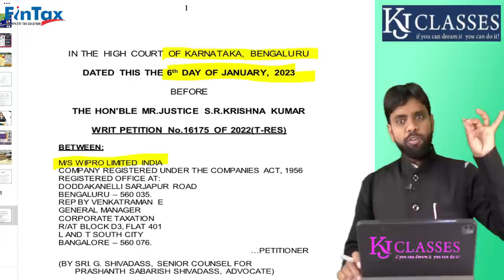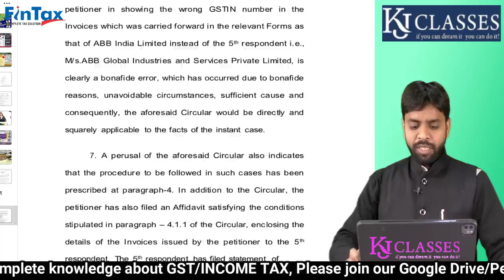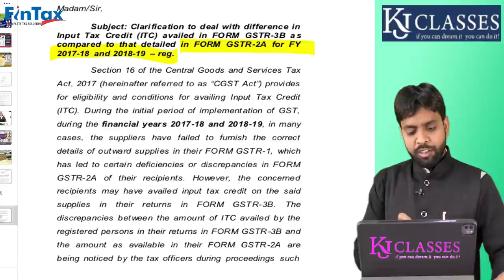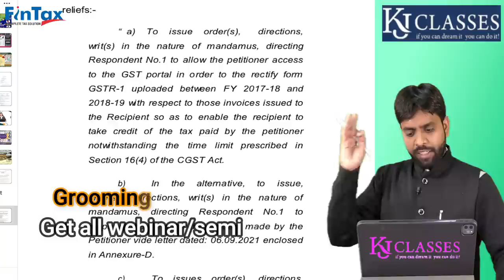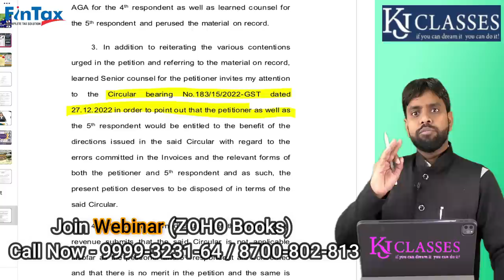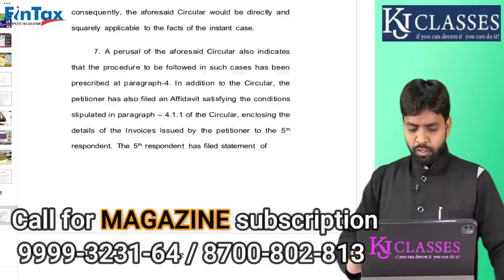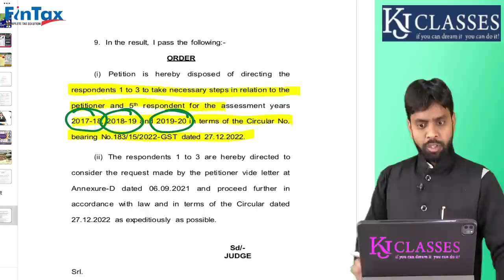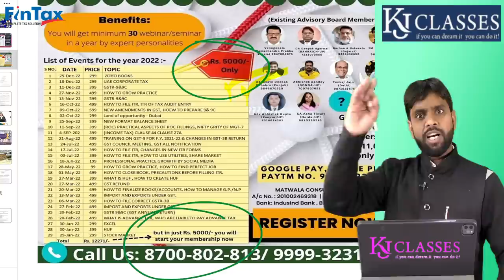FY. 17-18/ 18-19 के लिए आया Circular FY.19-20 में भी होगा Applicable! || CA KAPIL JAIN